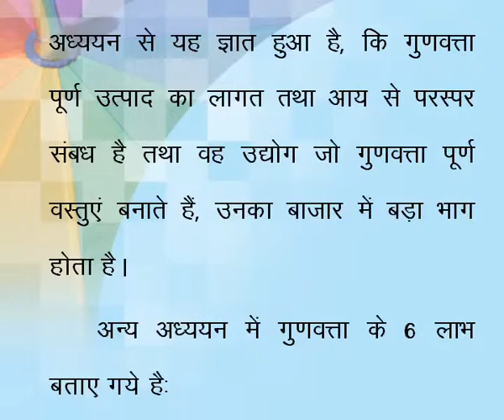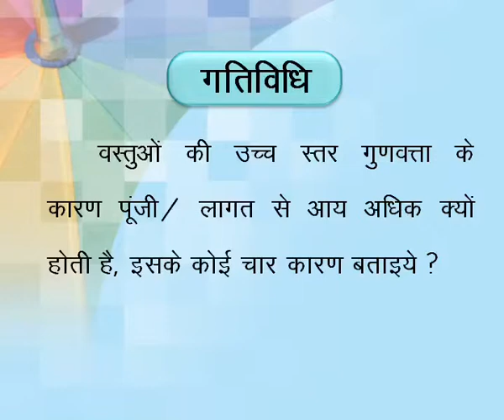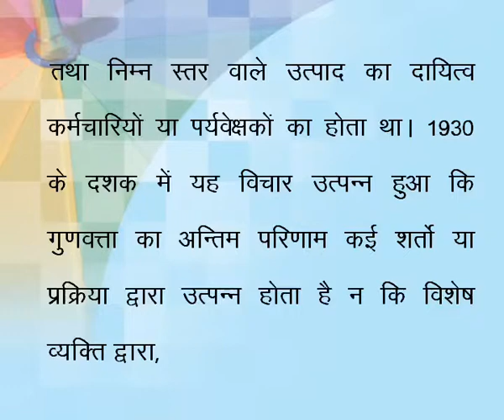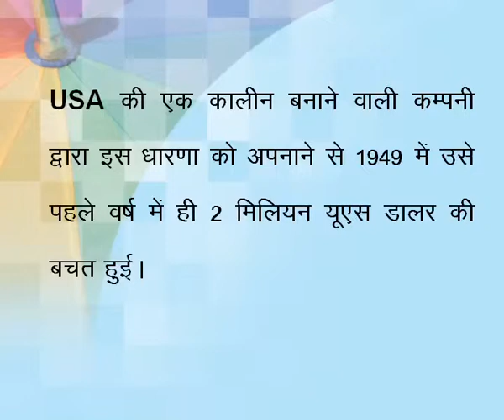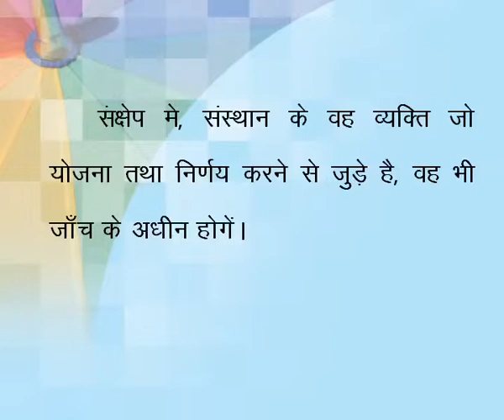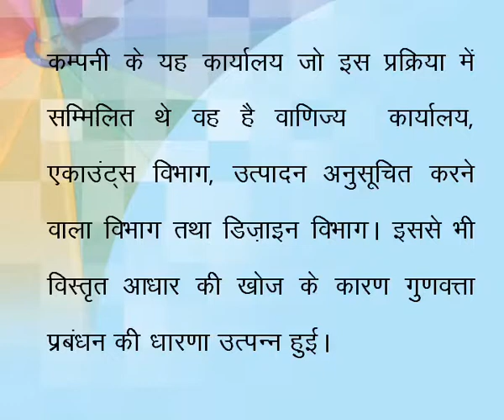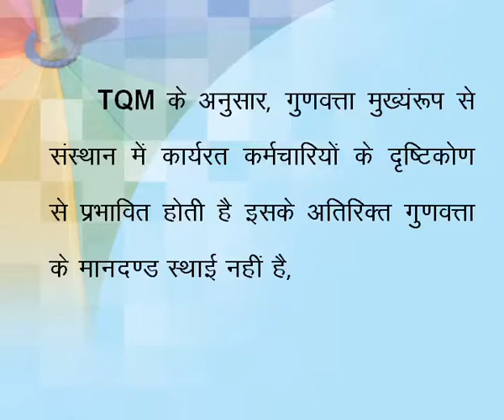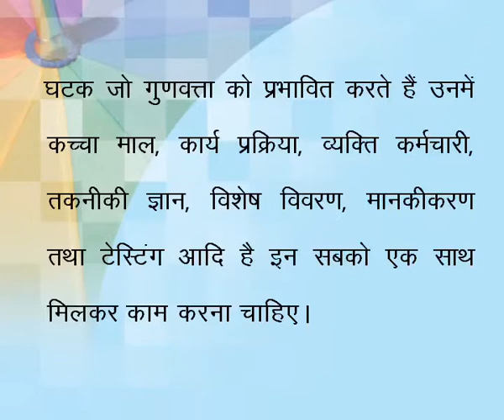Importence and manegment for quality